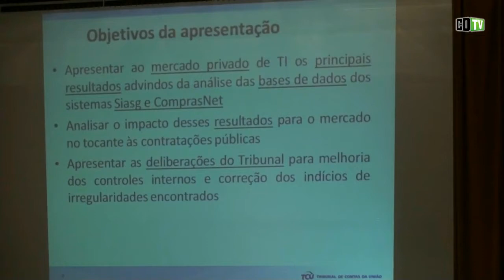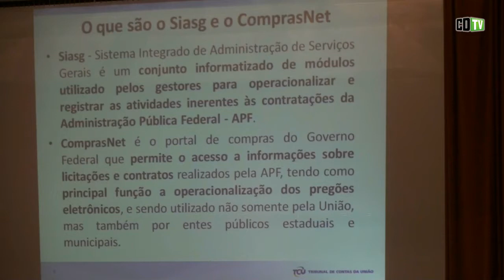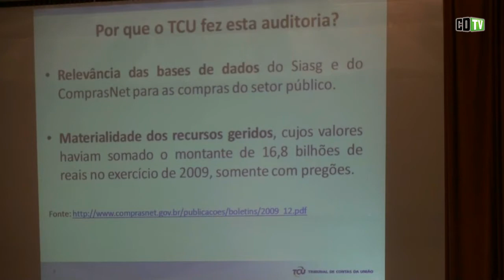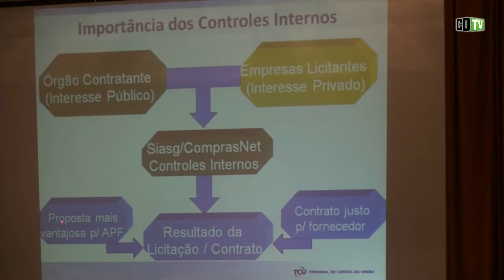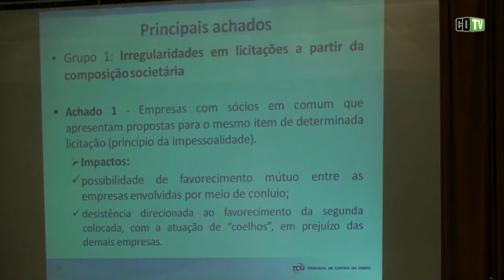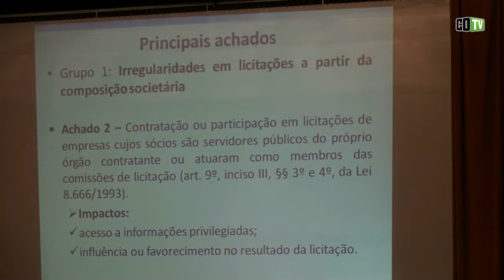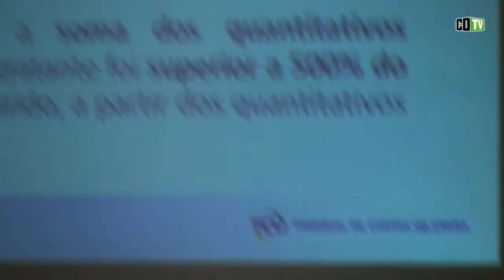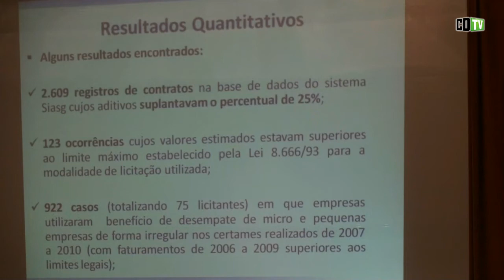Apresentação Ministro Benjamin Zymler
I Encontro com o Mercado Privado e o TCU.